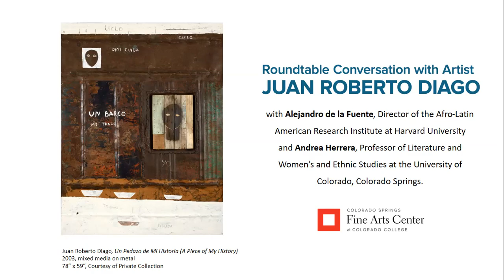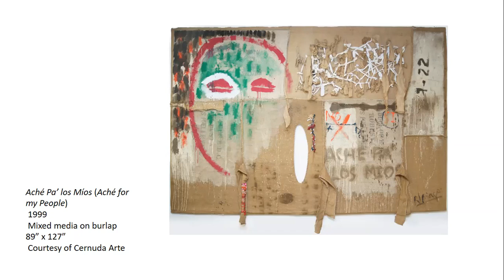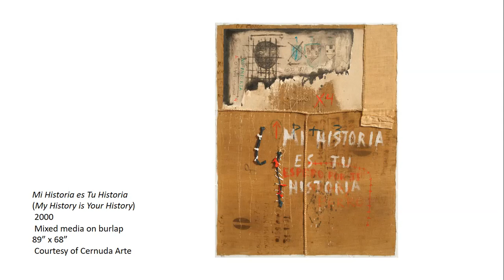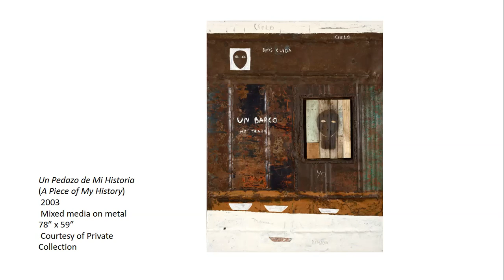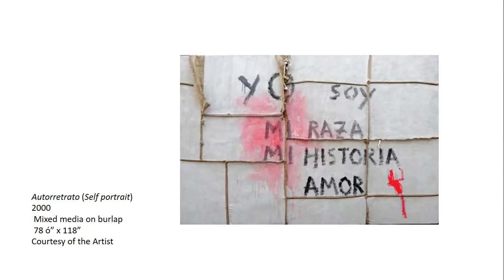Roundtable conversation with artist Juan Roberto Diago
This roundtable conversation with Juan Roberto Diago, Alejandro de la Fuente, Director of the Afro-Latin American Research Institute at Harvard University, and Andrea Herrera, Professor of Literature and Women’s and Ethnic Studies at the University of Colorado, Colorado Springs took place on Friday, April 15 in Colorado College's Cornerstone Screening room.

Learn more about the exhibition "Diago: The Pasts of this Afro-Cuban Present"